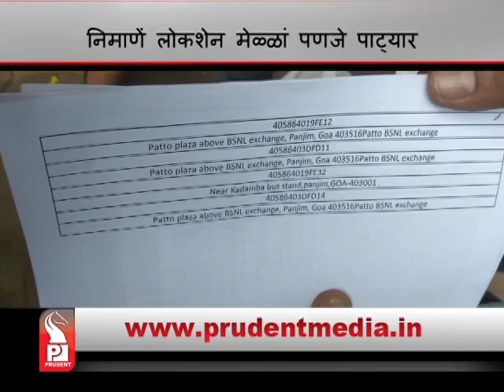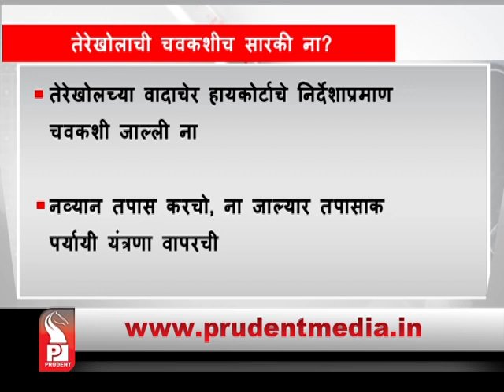Prudent Media Konkani News_ 30 jan18_ Part 2